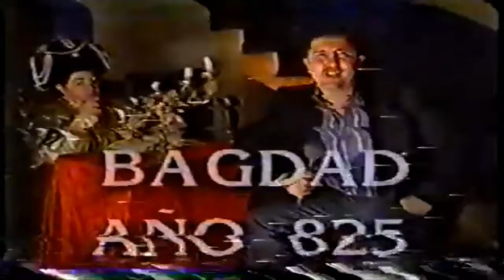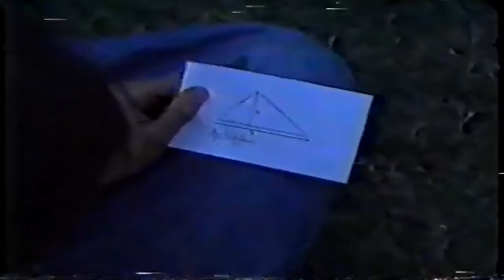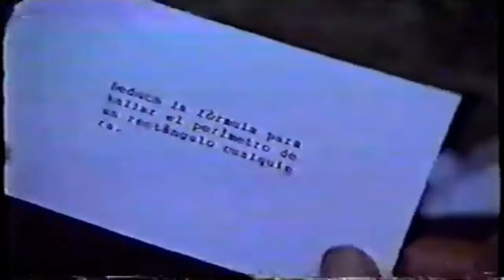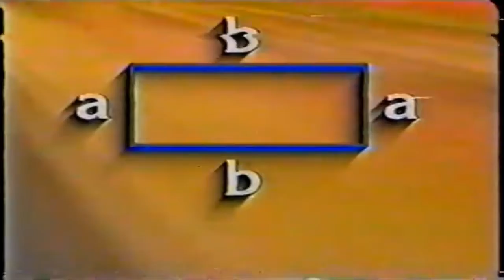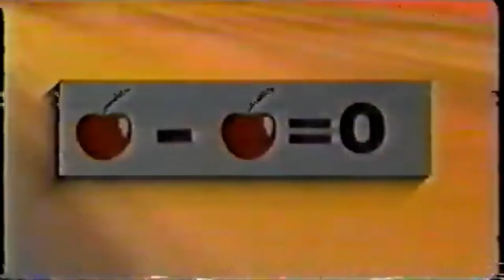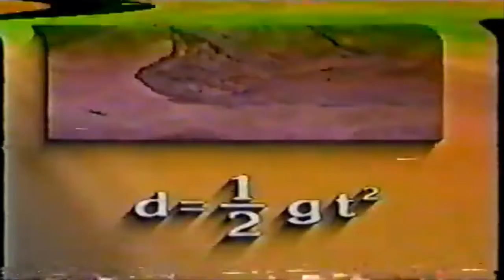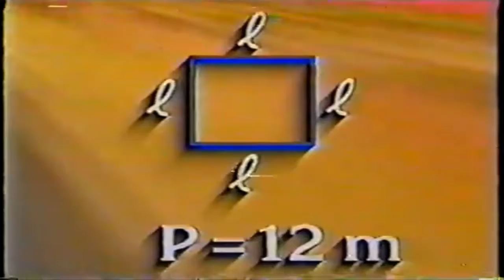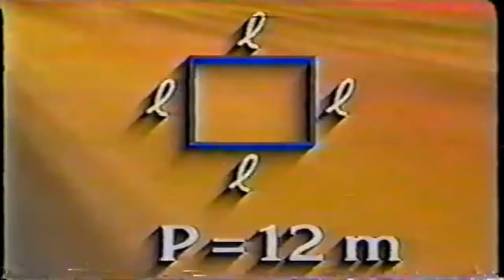QUE ES EL ALGEBRA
Vamos a realizar un pequeño recorrido por la historia del algebra y como el uso de las literales nos ayudarán a resolver algunos problemas matemáticos.